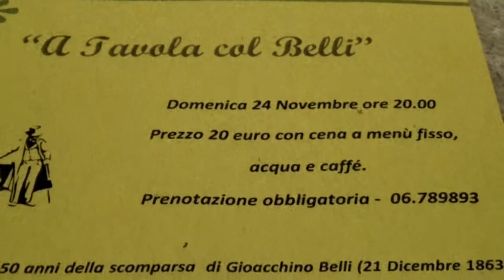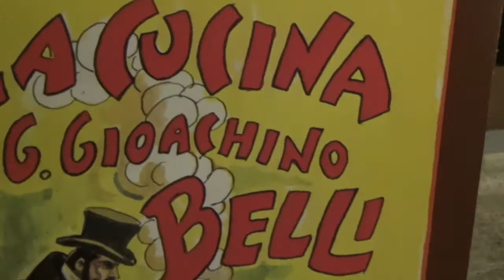Dar Poeta Al Casale - A Tavola Con Il Belli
Serata organizzata presso la pizzeria Dar Poeta Al Casale, Via Dell'Amone 1 in Roma, per festeggiare i 150 anni dalla scomparsa del poeta romano Gioacchino Belli, recitando i suoi sonetti e suonando musica romana e non solo.